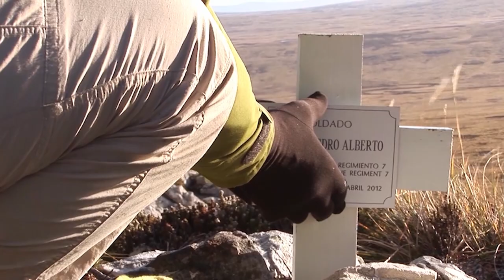TRAILER: "EL DERRUMBE DEL TIEMPO" (2023) Director: Jose Luis Romano ***ESTRENO 2023 EN CINE.AR***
Vicente Bruno nació el 2 de abril de 1962. A días de cumplir 20 años fue convocado para pelear en Malvinas. Cuando la guerra termino otro combate empezó. Ahora debe enfrentar el desafío, junto a su familia, de vivir con los recuerdos de la guerra.

FICHA TÉCNICA:
Director: José Luis Romano
Guión: Fabio Alberto Diaz
Director de Fotografía: Diego Gachassin
Director de Sonido: Nicolás Cabona
Montaje: José Luis Romano
Productor: Fabio Alberto Diaz - Julieta Falguera
Coordinación de Posproducción: Icaro Producciones
Producción: Icaro Producciones.
ESTRENO 2023